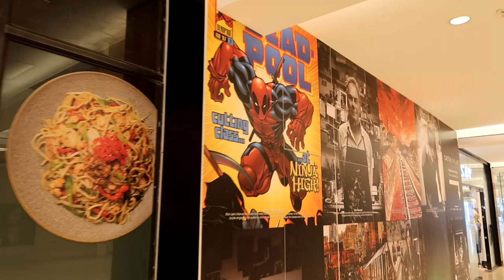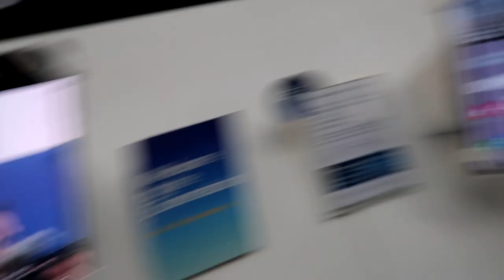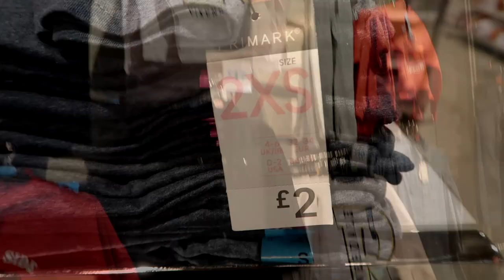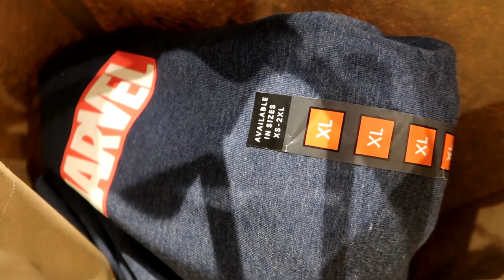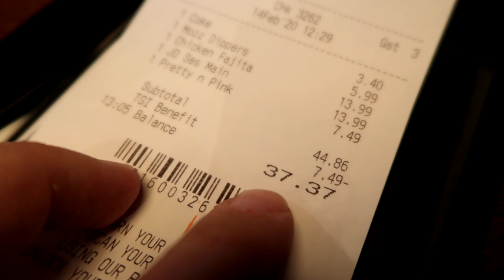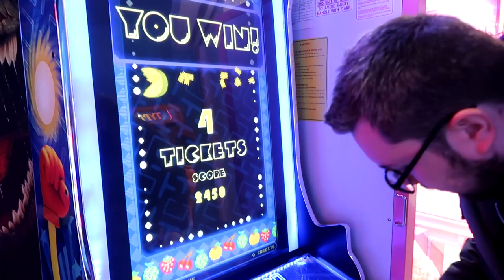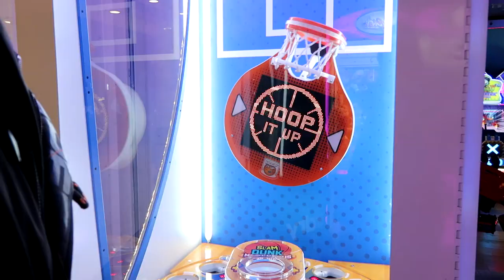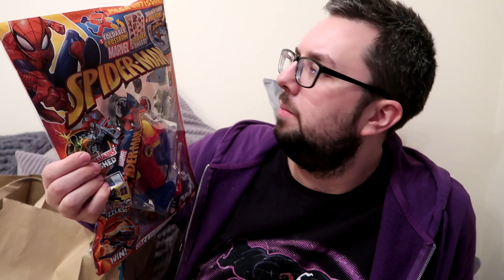MY AWESOME 33rd Birthday VLOG | Shopping! Arcade! Haul!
33 is my lucky number. 33 is now my age. Is this going to be a lucky year for me? Well, let's see if it gets off to a good start in this birthday vlog featuring SHOPPING, ARCADE WINS and very FUN BANTER (including lots of putting stuff on my head).